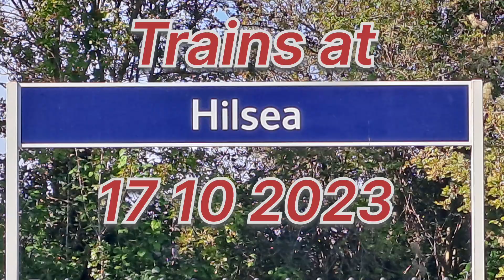Trains at Hilsea, Tuesday, 17-10-2023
Went to Hilsea to film the Sandite MPV, and 37418 with Caroline. Also, I filmed some units.